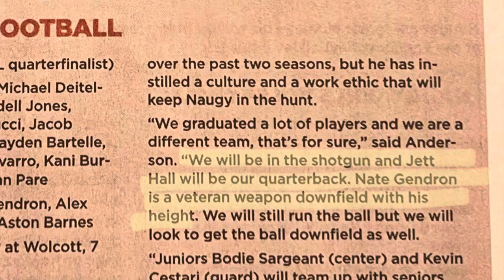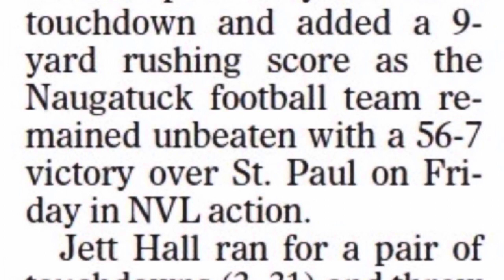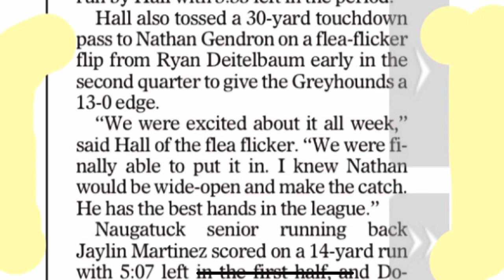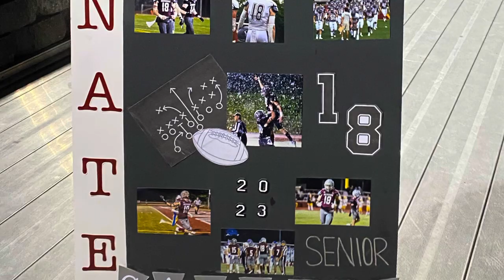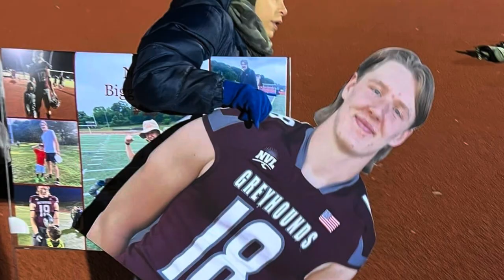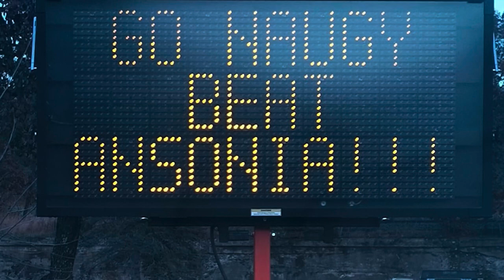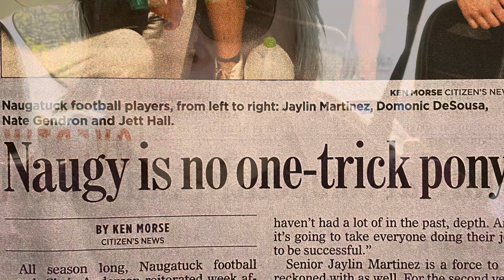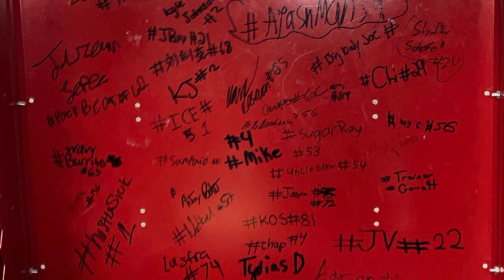Nates senior year 2023 Naugatuck High School Football NHS 2023